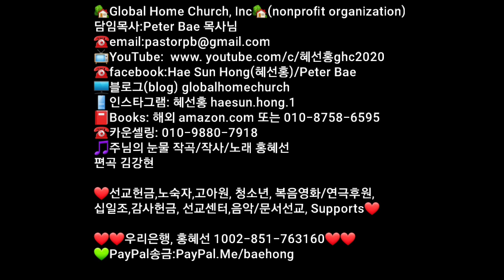[홍혜선선교사&피터배목사] 🌻모닝기도회💘 '23.2.26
🏡Global Home Church, Inc🏡(nonprofit organization) 담임목사:Peter Bae
☎️facebook:Hae Sun Hong(혜선홍)/Peter Bae
🖥블로그(blog) globalhomechurch
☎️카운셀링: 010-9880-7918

❤선교헌금,노숙자,고아원, 청소년, 복음영화후원,십일조,감사헌금, 선교센터,음악/문서선교, Supports❤

📕해외 은행 송금
🌼Global Home Church, INC 계좌번호: 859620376
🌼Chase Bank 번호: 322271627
🌼Swift Code(스위프트 코드):CHASUS33